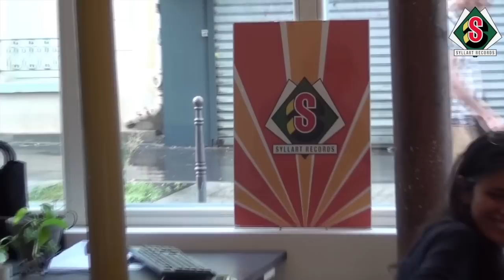Dally Kimoko at the Syllart Records Office (Paris - 2014)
The legendary congolease guitarist Dally Kimoko plays "Bazo" (Soukouss Stars)